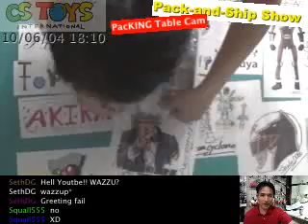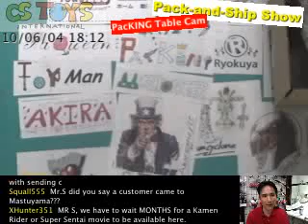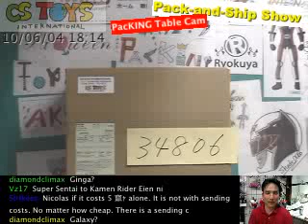Communication with Japanese Chat member (hachi3) :-)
【STORE & NEW ITEM RELEASE】
【CSTOYS LIVE!】
【SEARCH ITEMS BEFORE AND AFTER PACKING】